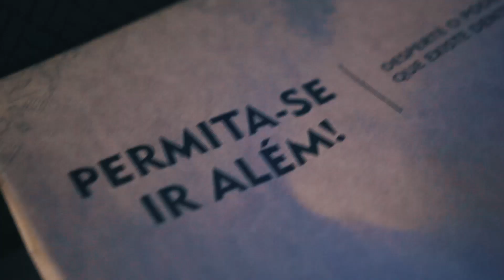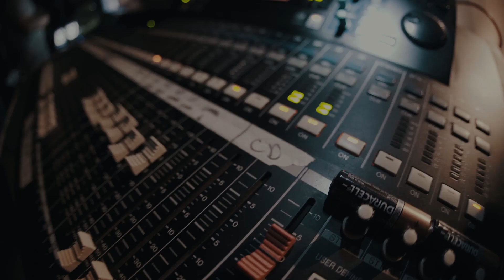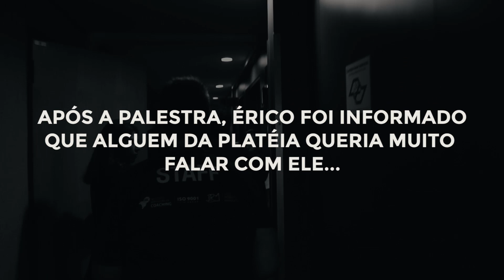VLOG DO ERICO 001 | PARTE 237 DE 365